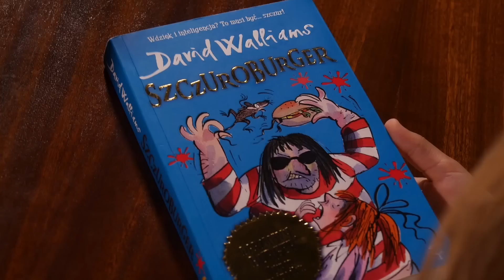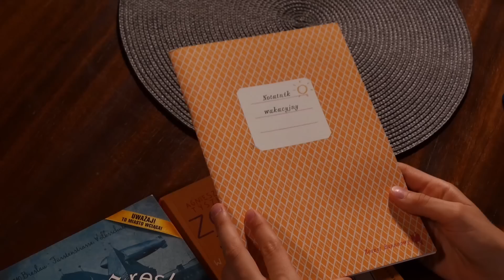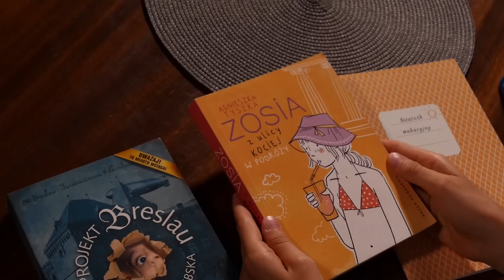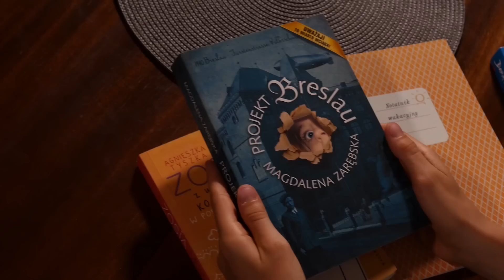Dzieci polecają. Iga lat 12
W wakacje dzieci mają czas. To może uda się je nakłonić do czytania fajnych książek? Dziś namawia do tego IGA.
A ja pozdrawiam z odmętów Krutyni. Niech żyją kajaki!

Iga poleca następujące książki:
David Walliams "Szczuroburger"; Aleksandra Karkowska "Notatnik wakacyjny";   Agnieszka Tyszka "Zosia z ulicy Kociej w podróży";  Magdalena Zarębska " Projekt Breslau".